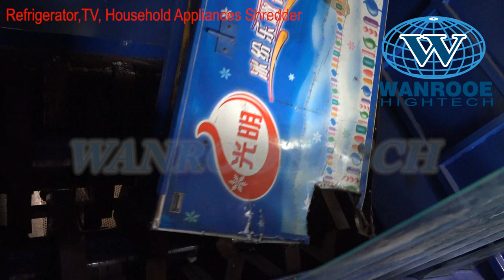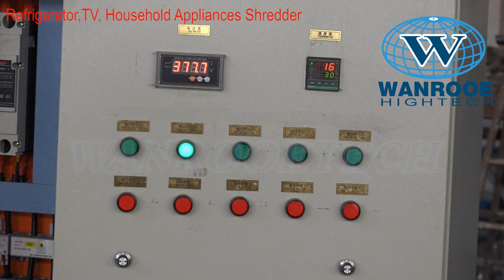Household Appliances Shredder,Refrigerator Shredder,CD Shredder,Cable Shredder